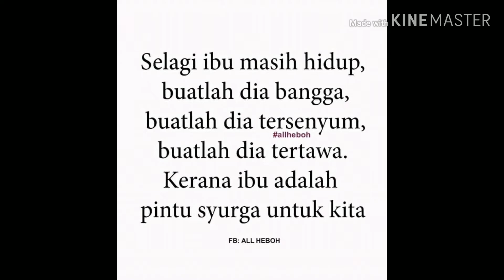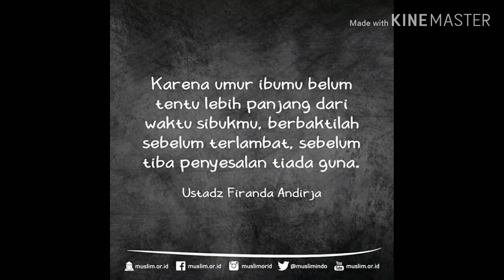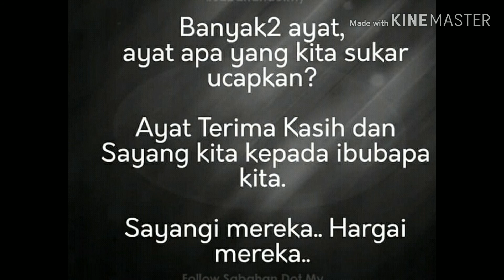Renung seketika..Ayah dan ibu..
Selagi ibu dan ayah masih ada ,jangan pernah lupakan mereka.Doakan kesejateraan ,kasihanilah mereka kerana mereka telah berkorban nyawa untuk membesarkan kita..Terima kasih Ibu dan Ayah!  Pada yang telah pergi,kita doakan semoga dapat bertemu disana nanti.